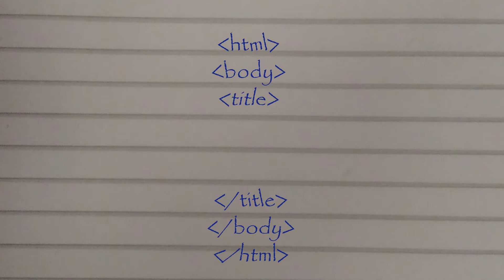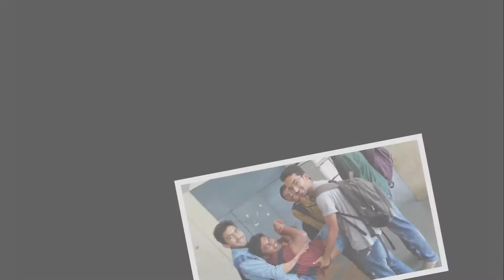Friends 4ever | Friendship Day | Akshay Makwana(Akky)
college days
Video Editing : Akshay Makwana(Akky)